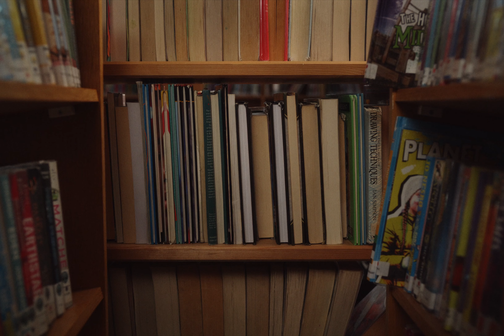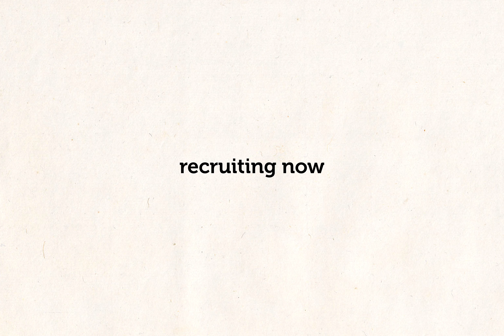Be the reason it happens - St Paul's Catholic School, Milton Keynes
Our video, 'Be the reason it happens', has been created for us by Wise Guys video to showcase what it's like to work at St Paul's Catholic School. We hope you enjoy it and if you'd like to find out more about jobs at St Paul's please visit our